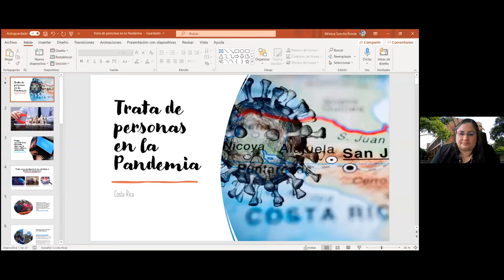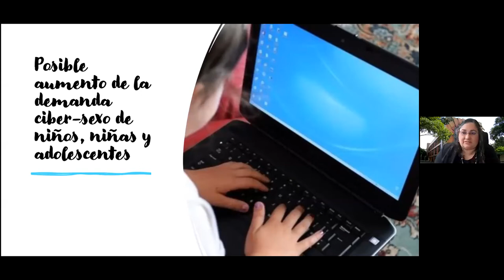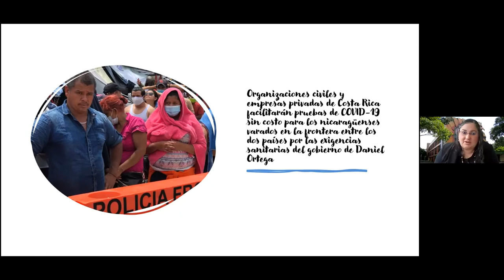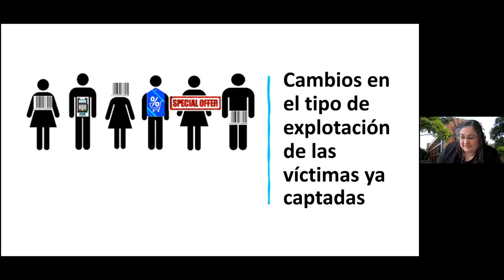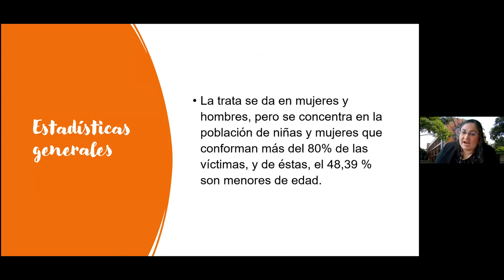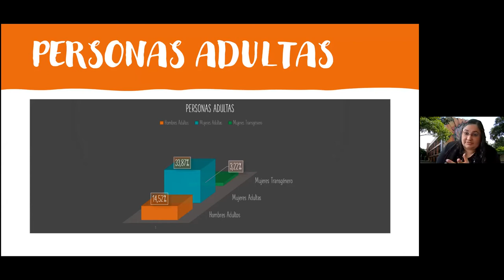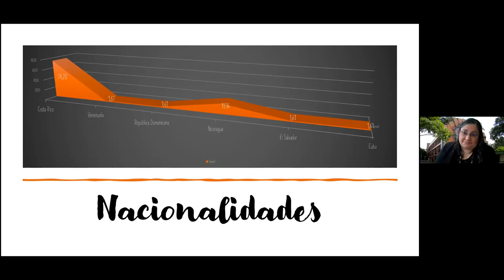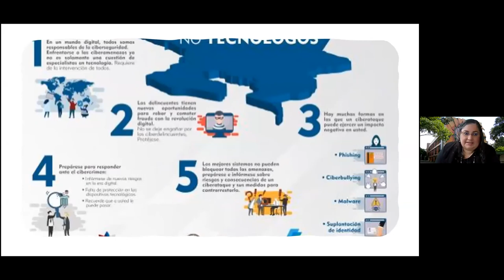Conversatorio Subregional con la Sociedad Civil Contra la Trata de Personas en Mesoamérica